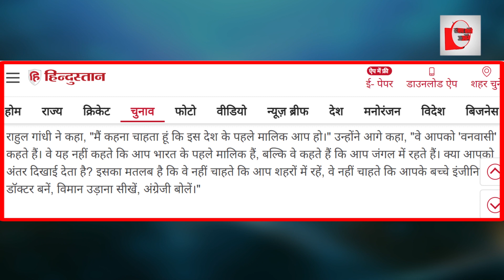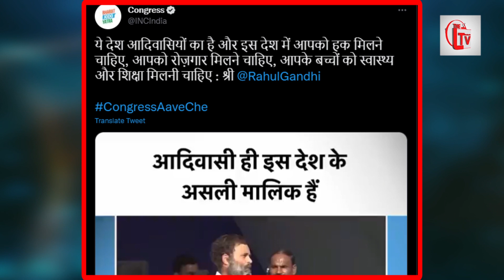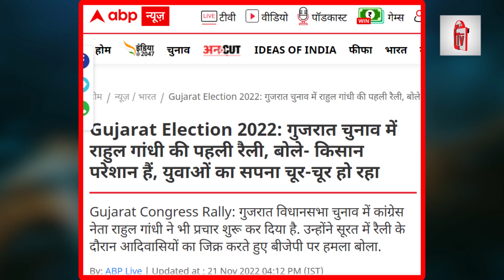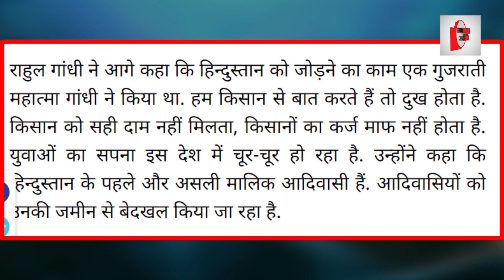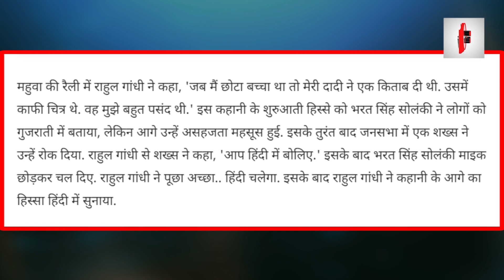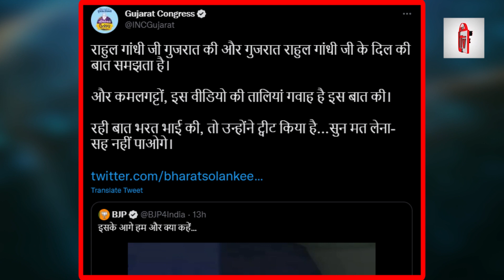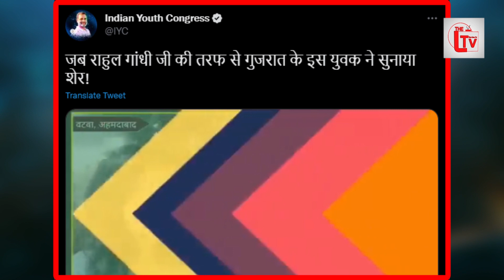जब गुजरात में गोदी मीडिया को राहुल गांधी ने लगाई लताड़